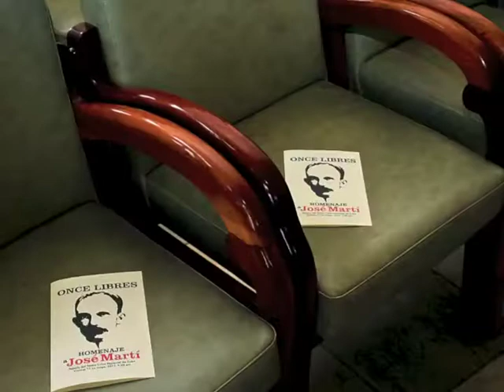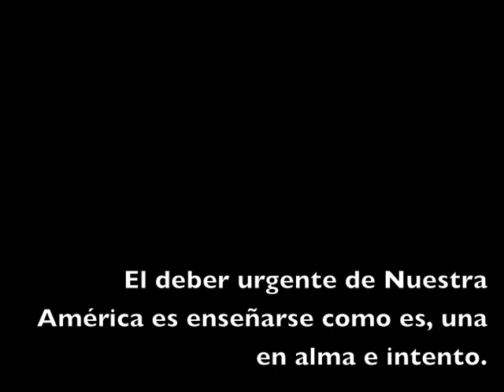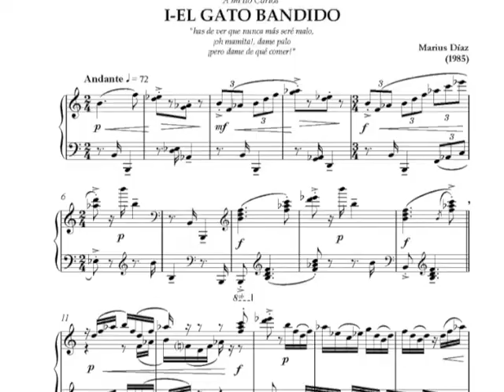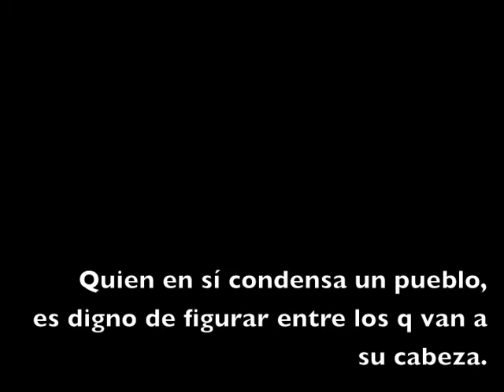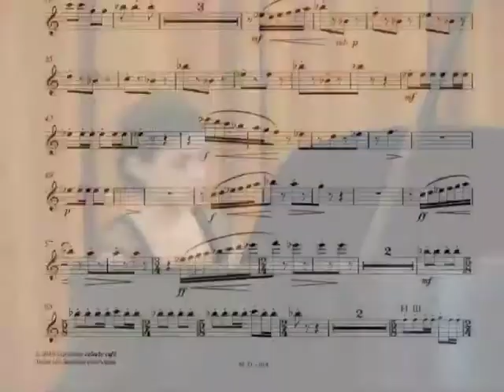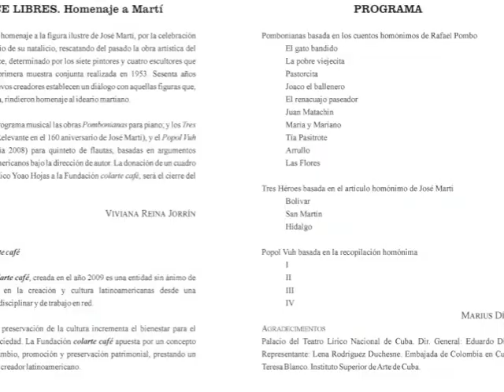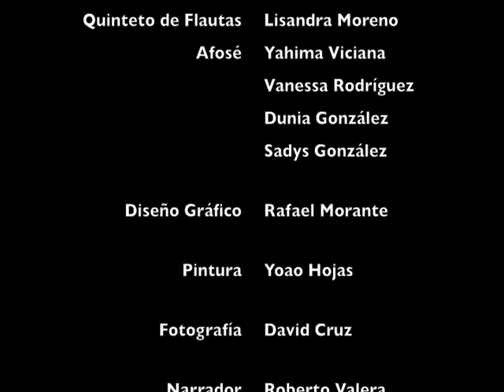Once Libres. Homenaje a Martí.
Palacio del Teatro Lírico Nacional de Cuba
Viernes 17 de mayo, 2013. 5:00 pm

Karla Martínez (Piano)
Quinteto de Flautas Afosé (Dir. Marius Díaz)
Rafael Morante (Diseño Gráfico)
Yoao Hojas (Pintura)
David Cruz (Fotografía)
Roberto Valera (Narrador)

Fundación colarte café. Arte en Latinoamérica.